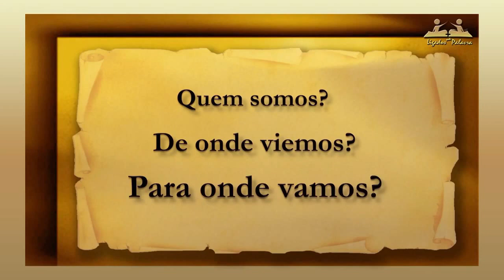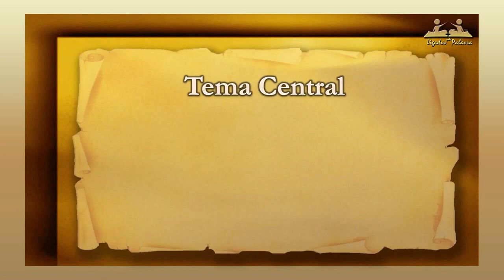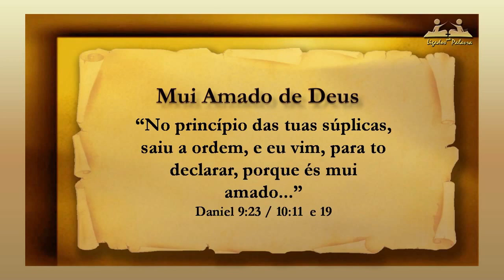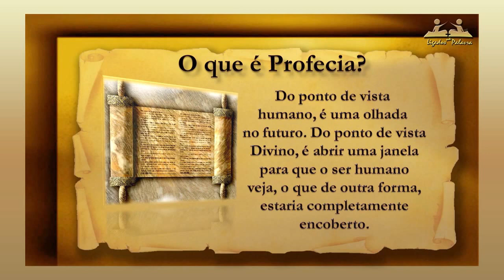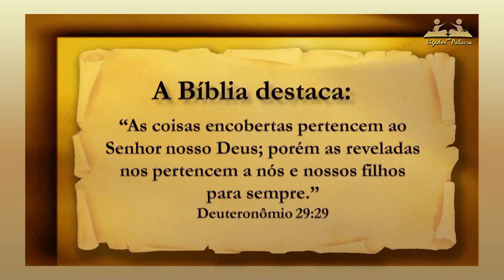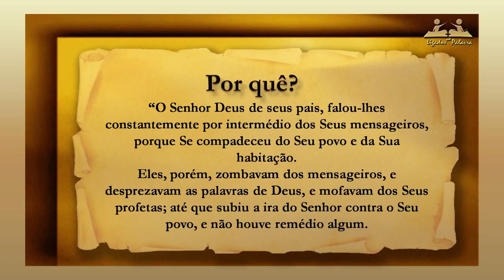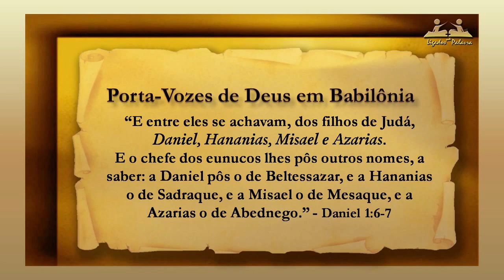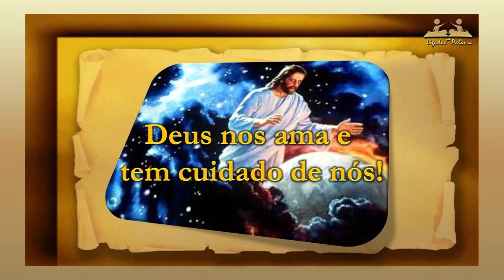1. INTRODUÇÃO AO ESTUDO DAS PROFECIAS - Ligados na Palavra - Rita Abreu - 14.04.20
Convidamos você a assistir novamente esta importante série de estudos proféticos realizada em 2015, na IASD Central de Curitiba, por nossa profunda conhecedora da escatologia bíblica, Rita Abreu.

Ela nos guia no estudo dos livros de Daniel e Apocalipse, que nos trazem um preparo espiritual para o futuro ao mesmo tempo que nos ensinam como viver o agora, buscando um preparo diário para a volta Jesus. O livro do Apocalipse é a Revelação de Jesus Cristo, não é algo para termos medo e sim esperança e confiança na vitória de Jesus no Calvário, Sua intercessão por nós e Seu breve retorno.